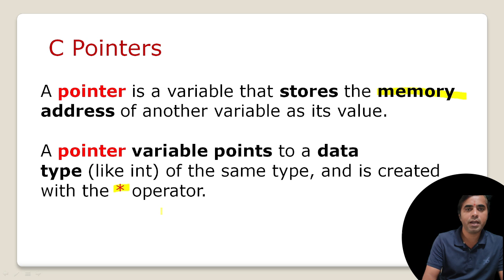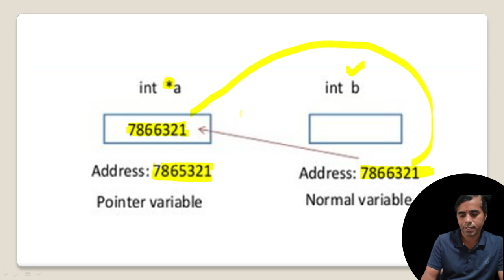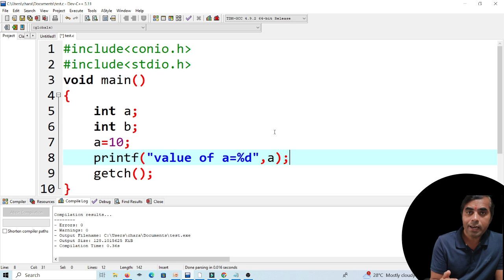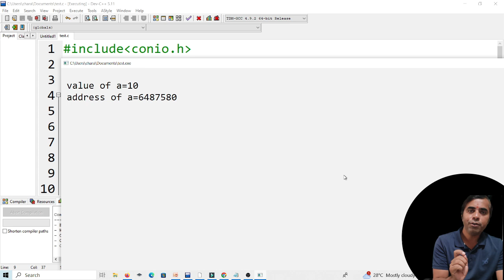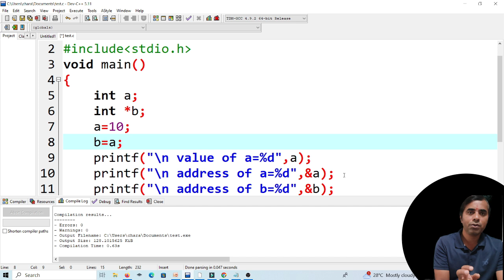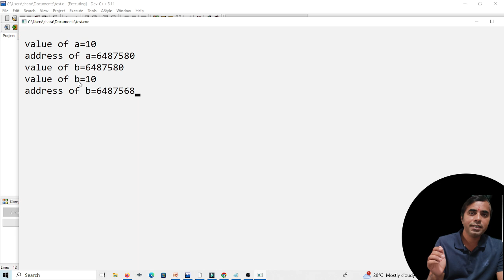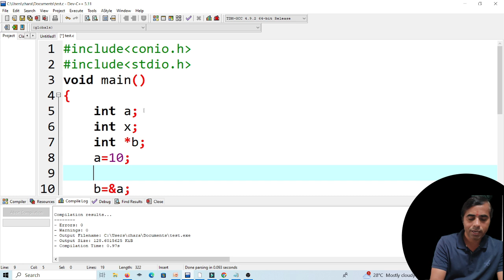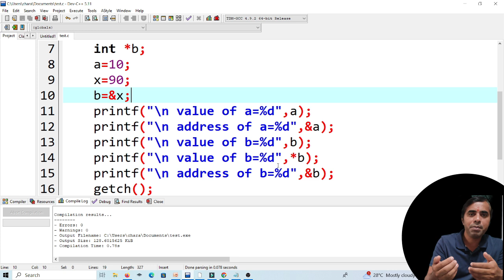C Language Tutorial for Beginners |#25 Pointer